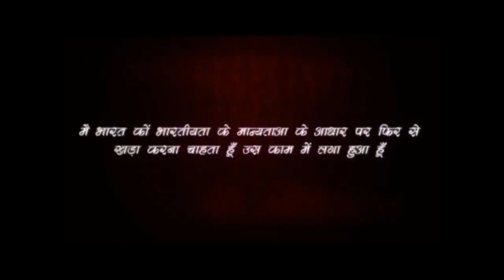Rajiv Dixit-TREATMENT OF BRAIN STROKE, ब्रेन स्ट्रोक का इलाज